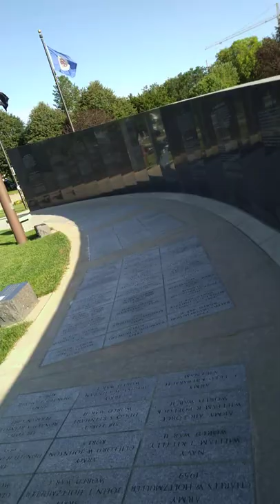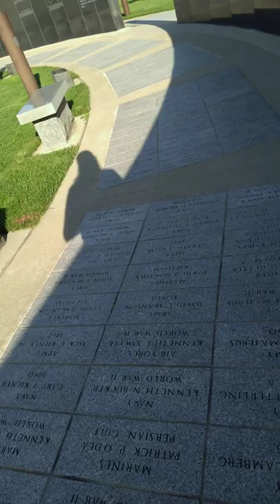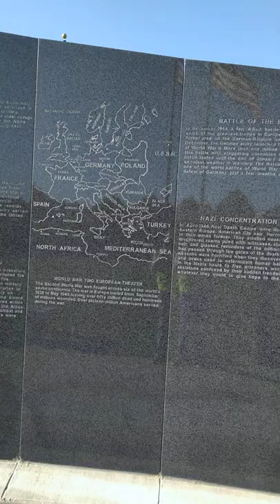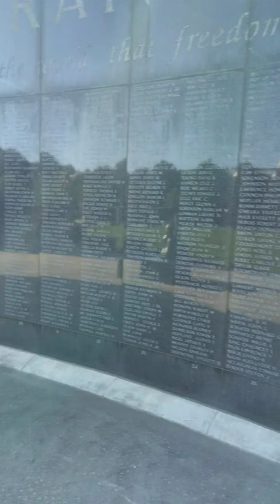09/02/2022 Daily walk Soldiers Field War Memorial, Rochester MN